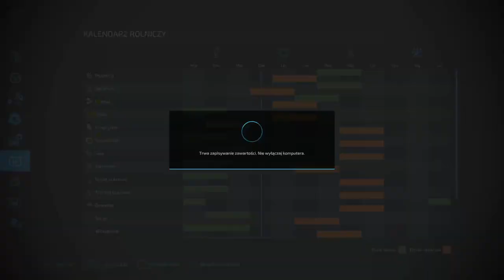FS 22 ERLENGRAT #56 Fendt 942 na promocji !!